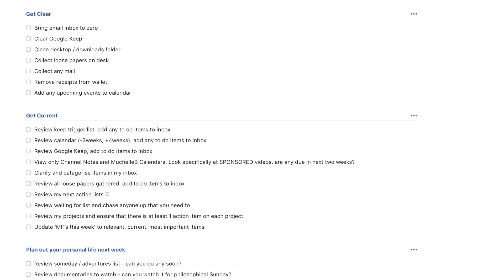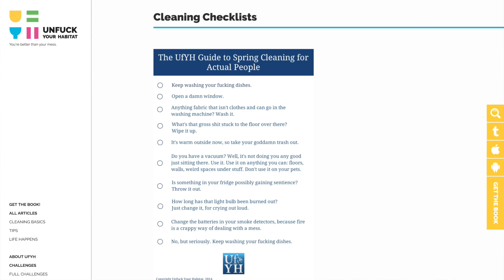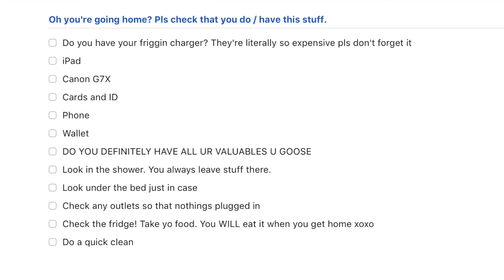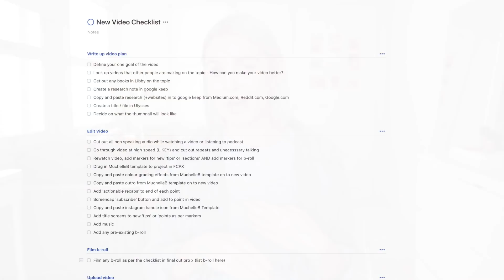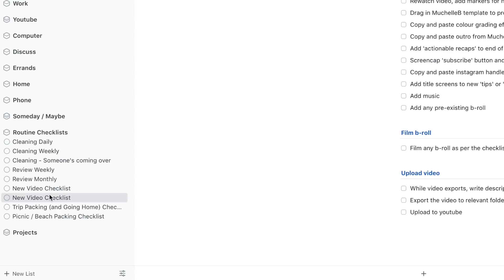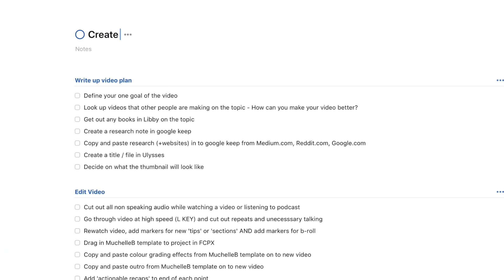6 Lists to Make to Organise your Life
In this video I talk about six lists that you can make to help you to get your life together. These are lists that I've made recently (or that I've had for a while!) that are helping me to keep my life together as a human that wants to achieve my goals and stay sane.

What lists do you guys have that keep your life in control and help you to feel together?

☀️ Social

☀️ Music

☀️ About

▶ Hey, I'm Michelle. I dig:

⇢ sharing my self-growth journey and thoughts w/ a community of badass babes
⇢ scouring pinterest for quotes that make my soul happy
⇢ eating vegan takeaway n' watching sunsets on the beach

▶ Forever faves

⇢ Apps: G Calendar (Ilu), G Keep (Notes) , Ulysses (Writing)
⇢ Books: HP, Religion for Atheists, The 80/20 Principle
⇢ People: Alain de Botton, Brene Brown, Marie Forleo

▶ FAQs

23

What lipstick are you wearing?
Australis Velourlips in Pa-ree (literally it's all that I wear)

☀️ Want to help translate my videos?

Hey! If you want to translate my videos, I really appreciate all community contributions